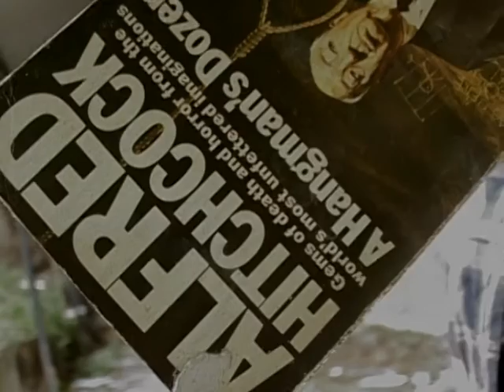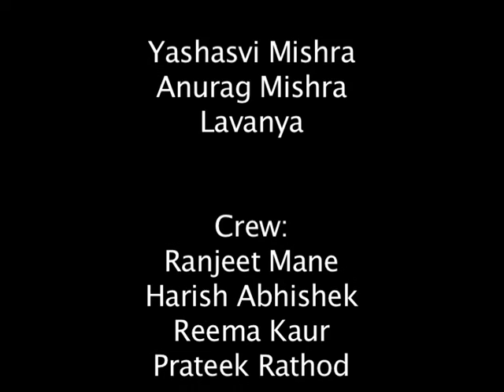6 shot exercise Sandeep Dhabale